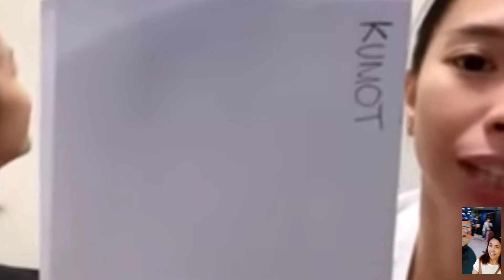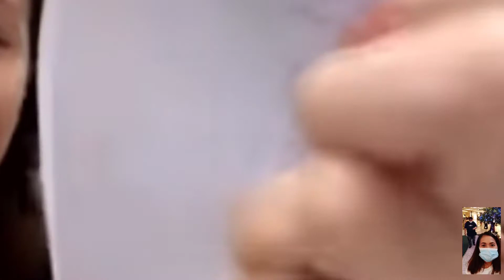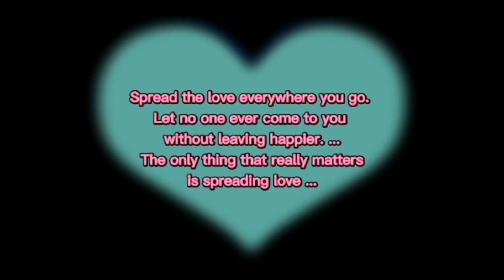Jema &Ella kumu live |halatang masaya na si Jema sa bago nyang baby ella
MASAYA NA SI MARENG JEMA YOHHOO!!! ANG KUKULIT NG JELA SA KUMU LIVE NILA. PENOY HENYO😱😱😱 YUN NGA ANG KASABIHAN NA KAPAG MAY NAWALA MY DARATING PARA PASAYAHIN KA.